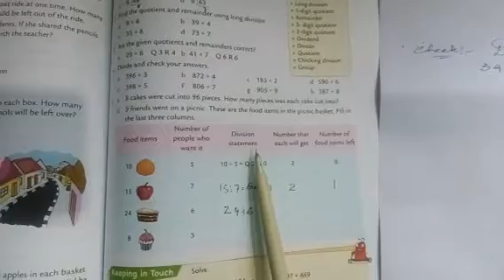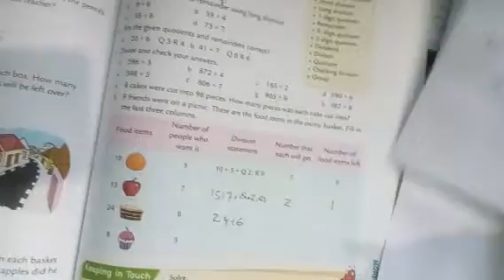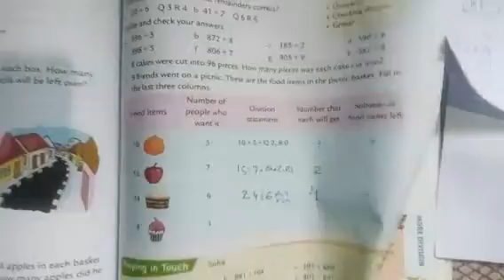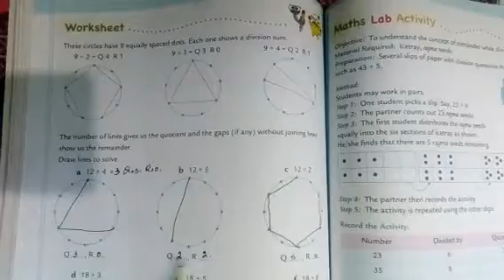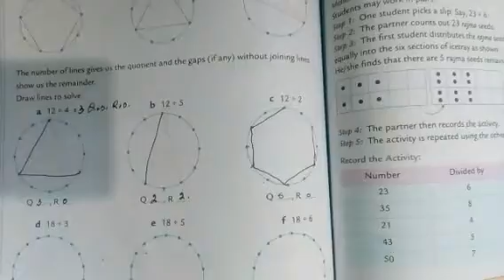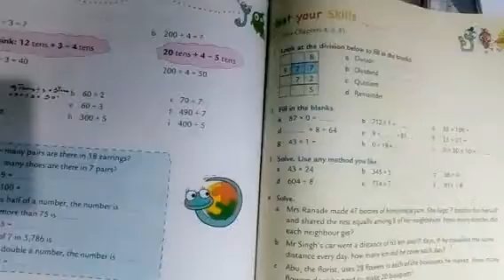Class 3rd :- mathematics (chapter check up) part 2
Maths:- chapter check up part 2